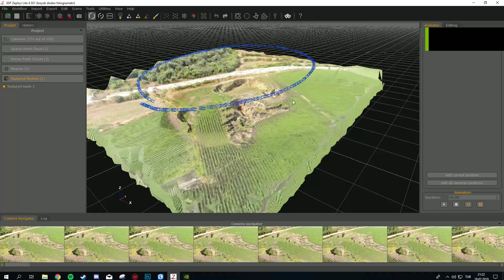İzmir Karakuyu, Büyük Düden Fotogrametri Modeli